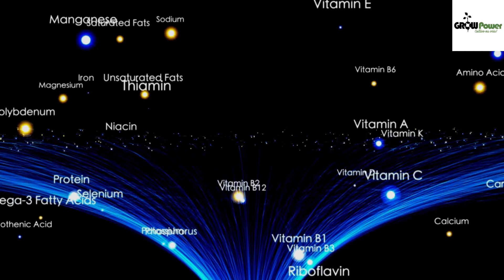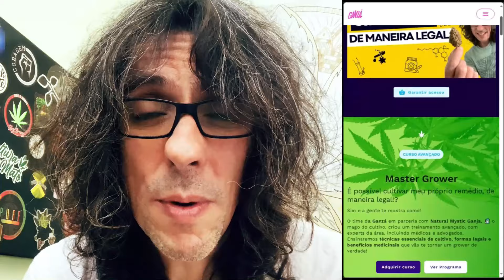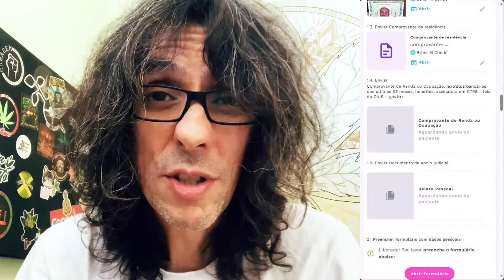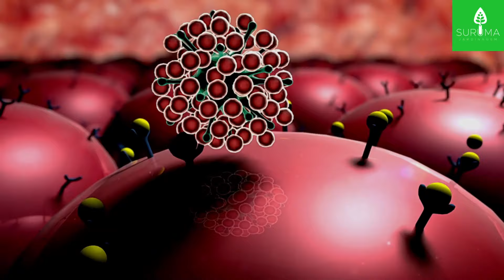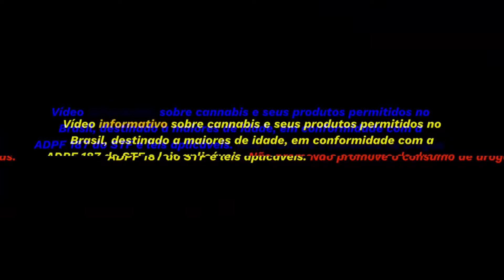O que são as MICORRIZAS? Os Fungos que vão Revolucionar seu Cultivo de maconha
🌱🔬 Prepare-se para uma aula emocionante e repleta de descobertas no próximo vídeo da NATURAL TV - COMUNIDADE GROWER MAKER! Junte-se a nós para uma Conversa com LECO BIOLOGIA, onde vamos explorar os segredos do cultivo biológico e como ele pode revolucionar a sua forma de cultivar! 🌿🔍

🍄 Vamos mergulhar fundo no mundo das micorrizas, esses incríveis fungos que estabelecem uma simbiose com as raízes das plantas, expandindo sua área de absorção de nutrientes e promovendo um crescimento saudável e vigoroso! Prepare-se para descobrir como essa relação íntima entre fungos e plantas pode transformar o seu cultivo! 🌱🍄

🌿 Além disso, vamos explorar o fascinante "estômago" das plantas, onde ocorre a solubilização dos nutrientes, e como os microrganismos do substrato desempenham um papel fundamental nesse processo. Você vai se surpreender com a complexidade e a eficiência desse sistema biológico! 💡🌱

🦠 Descubra também os incríveis terpenos e canabinoides que são produzidos no cultivo biológico e como eles contribuem para a qualidade e o sabor das suas plantas. Entenda como o reaproveitamento do solo pode recarregar a "bateria" de nutrientes no substrato, proporcionando um ciclo de vida sustentável e produtivo para suas plantas! 🔄🌿

🐞 E não podemos esquecer de discutir como o cultivo biológico afeta as pragas! Vamos explorar estratégias naturais de controle e entender como a diversidade biológica do seu cultivo pode criar um ambiente desfavorável para os indesejáveis insetos. Prepare-se para aprender a cultivar de forma mais harmoniosa e equilibrada com a natureza! 🐜🌿

💬 Não perca esta oportunidade de aprender e se inspirar com LECO BIOLOGIA! Venha para a NATURAL TV e participe nos comentários com suas perguntas, experiências e ideias. Juntos, vamos explorar o maravilhoso mundo do cultivo biológico e descobrir como podemos cultivar de forma mais sustentável e consciente! 🌱💬